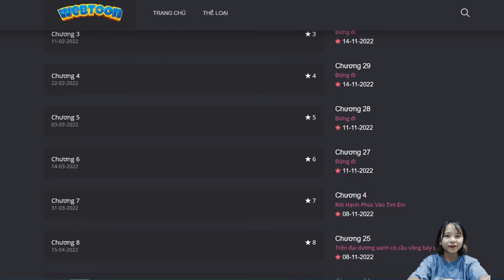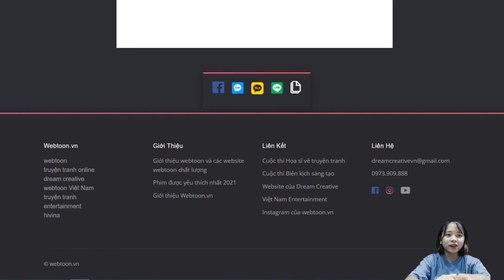Webtoon Chiêu Hoàng Thần Thoại Ký - Chương 7 | Đọc truyện tranh manhwa, webtoon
Nhưng ở một buổi trưa nóng nực năm 1224, Chiêu Hoàng giật mình mở mắt, cả người ướt đẫm mồ hôi vì cơn bạo bệnh. Nàng là Lý Chiêu Hoàng, nhưng là Lý Chiêu Hoàng năm đó đã nhắm mắt xuôi tay trong nỗi oán hận nửa đời người - cũng là linh hồn cô đơn trải qua chín kiếp người luân hồi trong lịch sử. Hôm nay, nàng sẽ không còn là Chiêu Thánh công chúa hại nhà Lý mất nước đổi họ, mà sẽ là Chiêu Hoàng Nữ Đế xây dựng nên một Đại Việt truyền kỳ!

Chiêu Hoàng Thần Thoại Ký là 1 webtoon thuộc thể loại xuyên không, chính kịch, tình cảm.  Hiện truyện đã chính thức có mặt trên webtoon.vn.
►Mời các bạn đón đọc nhé!